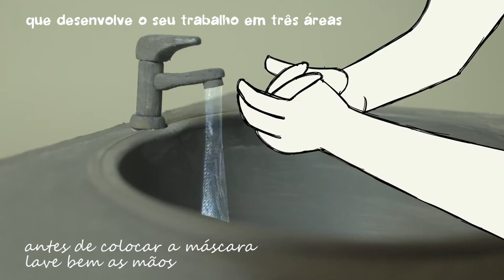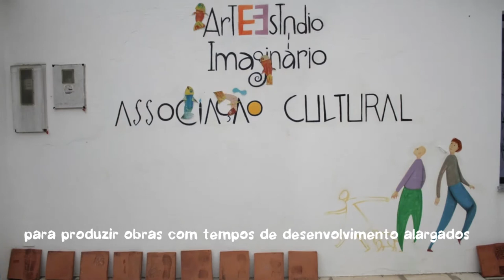Animar - produzir exibir ensinar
Produção, exibição e ensino do cinema de animação são as nossas três áreas.
Production, exhibition and teaching of animation cinema are our three areas.